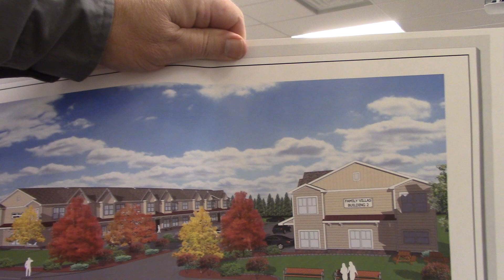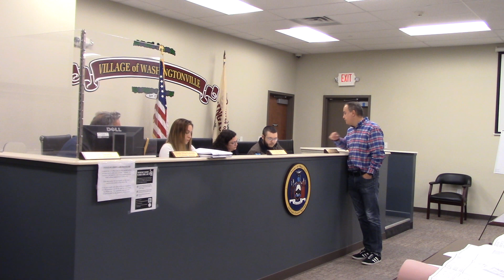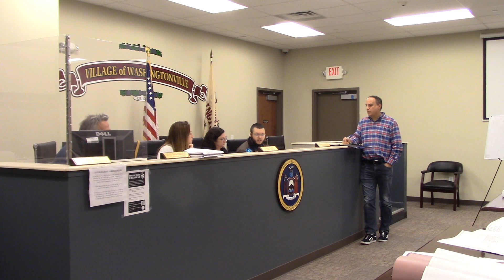Planning Board Work Session 11-9-21